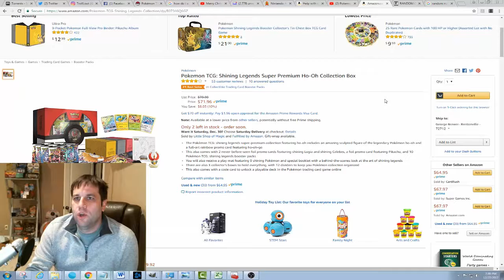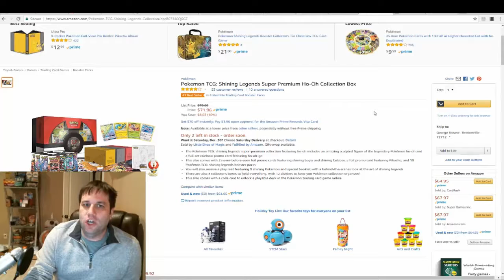GIVEAWAY WINNER, Shining Legends Super Premium Ho Oh Collection Box